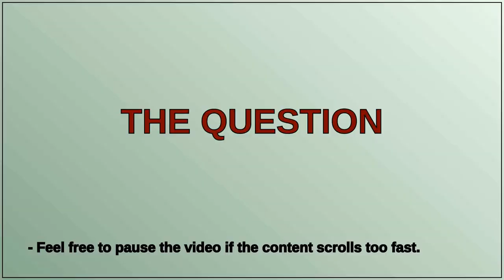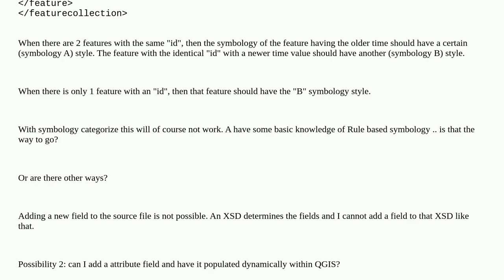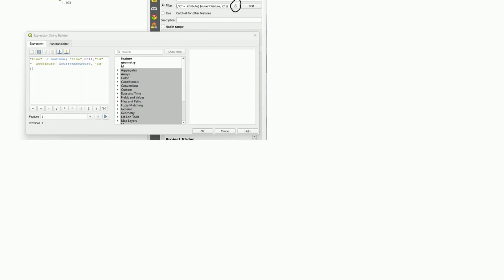Gis: QGIS - rule based symbology - with attributes from another feature?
QGIS - rule based symbology - with attributes from another feature?

A special thanks goes out to the community

  qgis qgis-3